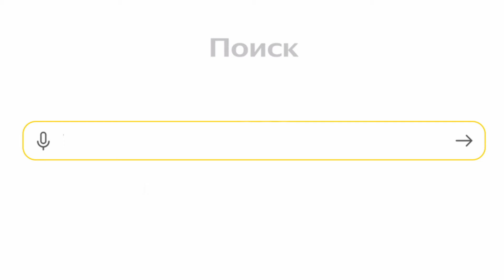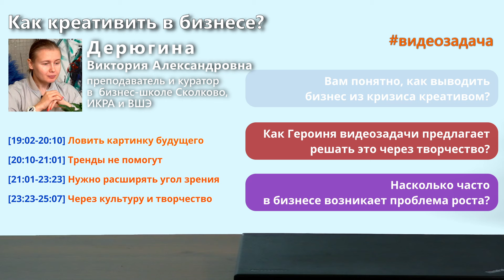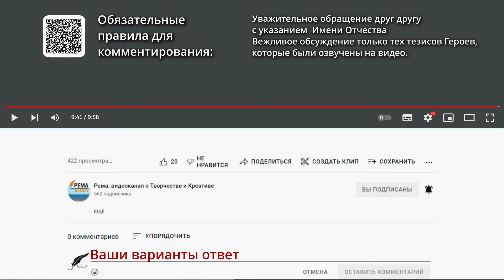Как развивать бизнес через креатив? Рекомендации консультанта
Естественное развитие бизнеса часто приводит к кризису — Клиенты становятся требовательнее, Конкуренты не дремлют, нужно масштабироваться и еще масса других проблем.

А вот новых идей — как выходить на новые рынки и создавать креативные продукты — нет. Обещаний научить креативить много, желающие это сделать за деньги тоже в избытке. А с результатами все сложно...

Схему работы с креативом без медитации и дизайн мышления предложит преподаватель бизнес-школы Сколково и ВШЭ Дерюгина Виктория Александровна. Не упустите шанс узнать технологию креатива!

Использованные материалы:
Видео: Почему необходимо строить культуру своего бизнеса и как это делать? [19:02-25:49]